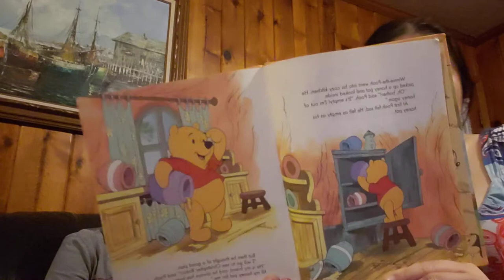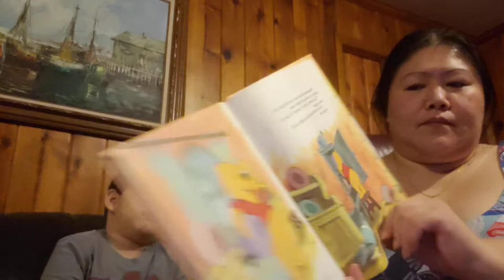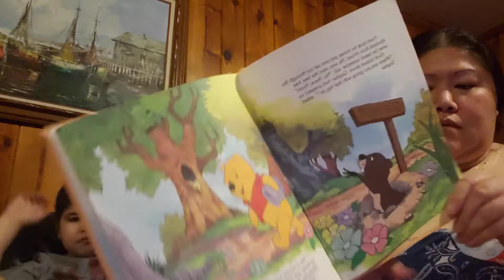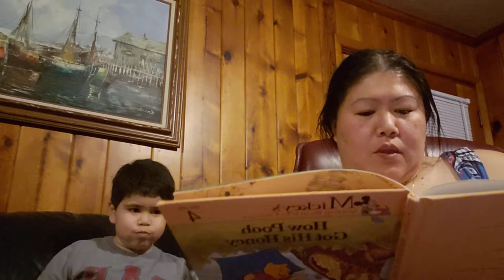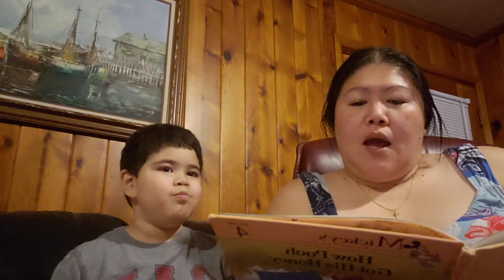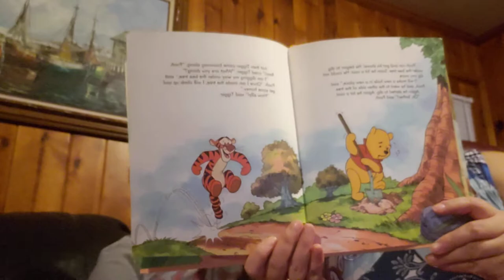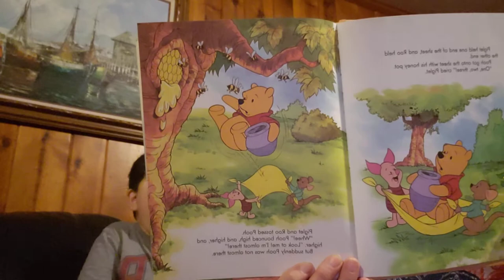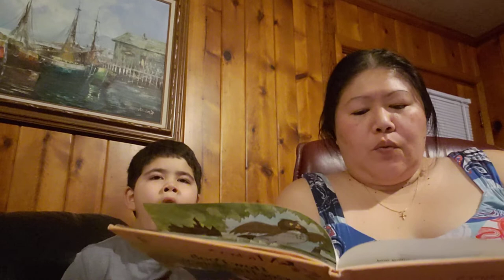HOW POOH GOT HIS HONEY?VLOG631